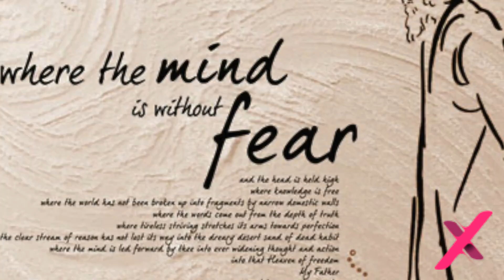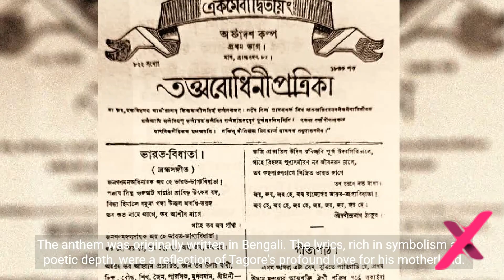The Story of Jana Gana Mana | National Anthem of India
In this intriguing video, we bring you the untold tale of India's national anthem, "Jana Gana Mana." Delve into the captivating history, symbolism, and cultural significance embedded within each note of this iconic composition.

Join us on a journey as we uncover the inspiring story behind the creation of India's anthem, penned by the legendary poet Rabindranath Tagore. Discover the deeply rooted patriotic sentiments that resonate through the soul-stirring lyrics and melodious composition of "Jana Gana Mana."

Through gripping narration, stunning visuals, and historical anecdotes, we shed light on the rich heritage associated with India's national anthem. Gain a deeper understanding of the song's profound meaning, which unites a diverse nation and encapsulates the spirit of unity, pride, and resilience.

As we navigate through the historical milestones surrounding "Jana Gana Mana," you'll witness how it has become an integral part of India's cultural identity. From its first rendition to its formal adoption as the national anthem, we highlight the societal impact this anthem has had over the years.

Join us in celebrating the spirit of this timeless anthem, as we examine how "Jana Gana Mana" continues to inspire and uplift millions of Indians across generations. Discover the stories behind its adaptation in various regional languages, showcasing the beauty of India's linguistic diversity thriving in harmony.

With each passing verse, "Jana Gana Mana" shines a light on India's battles for freedom, communal harmony, and inclusive progress. This video aims to reignite the flame of patriotism and deepen your appreciation for this beloved song that resonates within the hearts of millions.